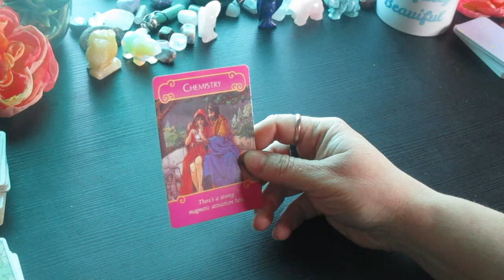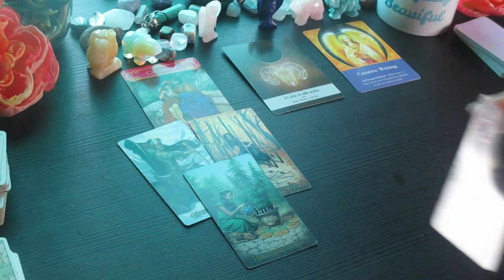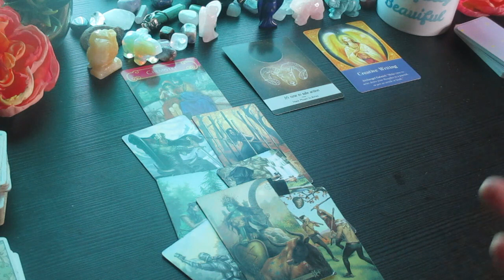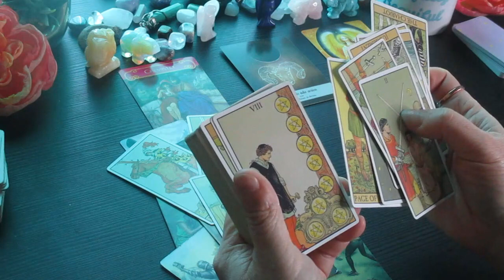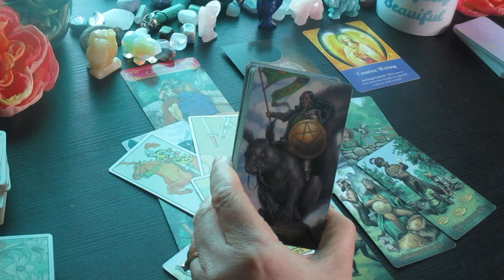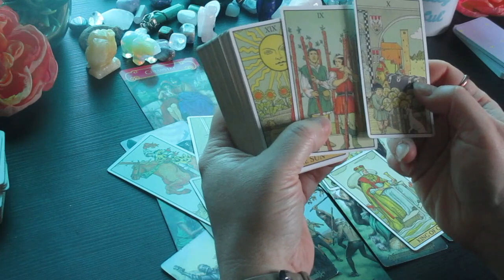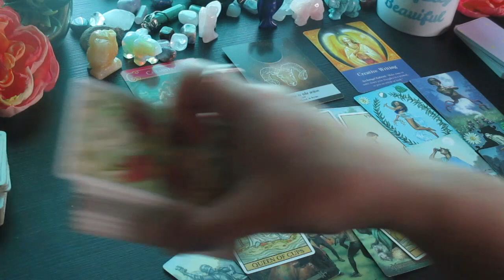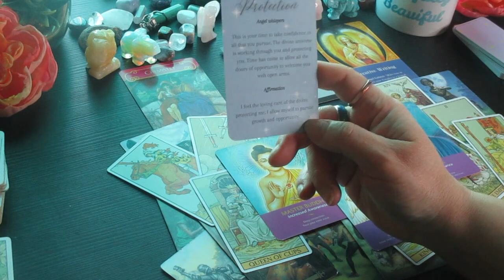VIRGO: Time to write down your Pain, then BURN IT❤️‍🔥❤️‍🔥 and Release it! Love & Money Tarot Reading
Much love!
~Renee G